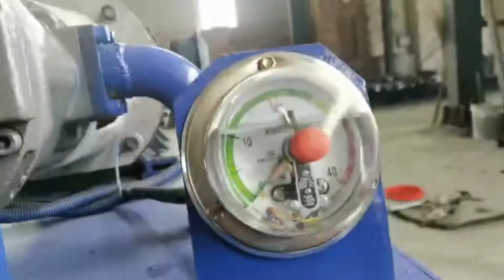Sisal Fibre Bailing Machine Automatic Baling Machine Fiber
1.Fully automatic waste cardboard box/OCC/ONP baling press machine,
2.Vertical carton box baling machine, plastic pet bottles compress machine.
3.Metal scrap baling press machine, steel wire compress baler machine.
4.Aluminum chips/shavings briquetting press machine, copper turnings/swarfs briquetting press machine.
5.Wood shavings bagging press baler machine, silage bagging baling machine.
6.Wiping rags bagging press baler machine, waste clothes/second hand clothing/old clothes baling machine.
7.Plastic lumps/pipes shredder machine, plastic scrap blue shredder machine.
8.Metal scrap shredder machine, double shaft shredder machine, wood pallet shredder machine.
9.Plastic lumps granulator machine, plastic barrels crusher machine.
10.Hydraulic shear machine for heavy metal scrap, copper cable wire shear machine.